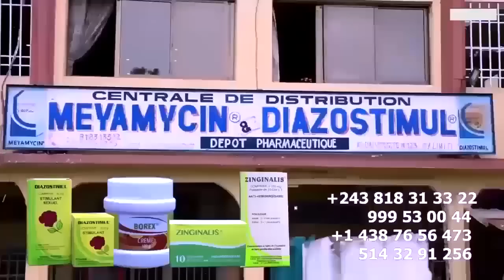OSIMBI WERRASON Otumboli Ba NZOYI Droit De Réponse BUREAU Ya FALLY IPUPA MASSACRE Par ODILE MANZAKA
OSIMBI WERRASON Otumboli Ba NZOYI Droit De Réponse BUREAU Ya FALLY IPUPA MASSACRE Par ODILE MANZAKA @ferregolatvofficiel6883 @fallyipupa @werrasonofficiel1423